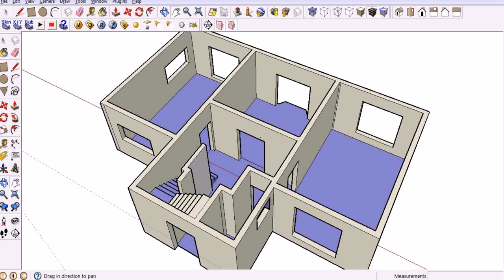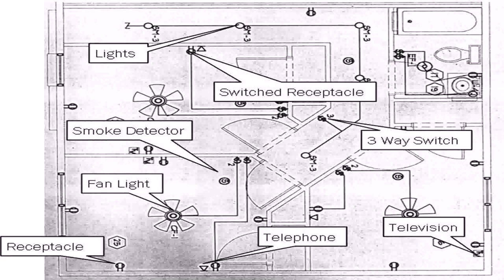How To Draw Floor Plan Of House (see description)